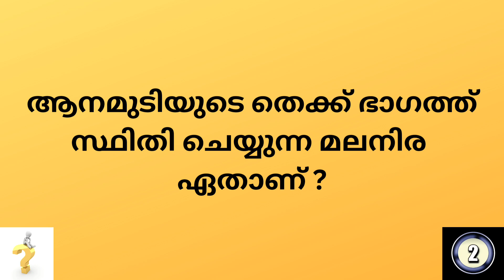Kerala PSC # Mock Test # LGS # LDC # GK # General Knowledge